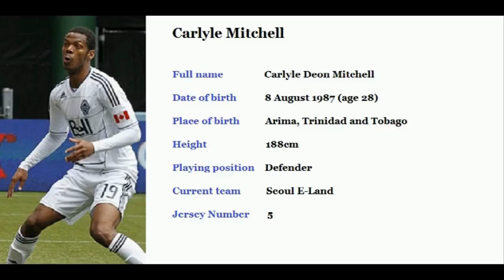Goals of Mitchell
Carlyle Mitchell

Central Defender
Seoul E-Land FC